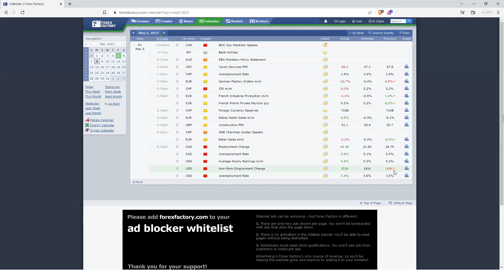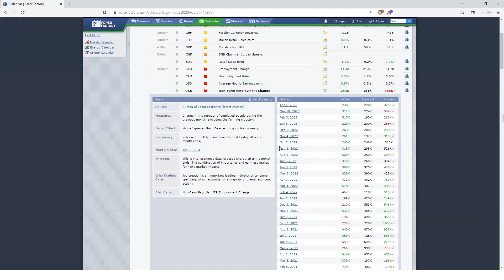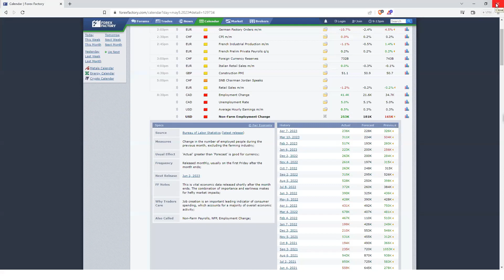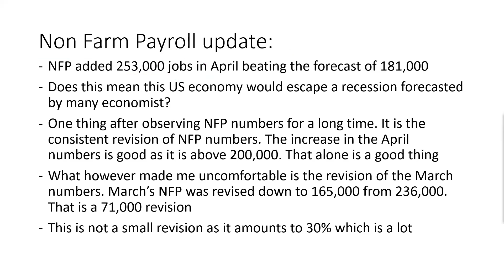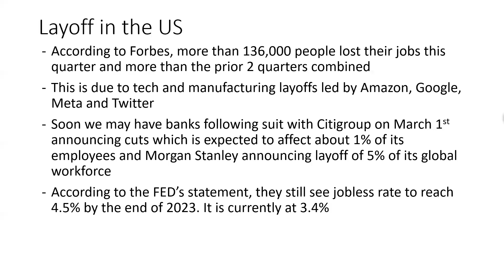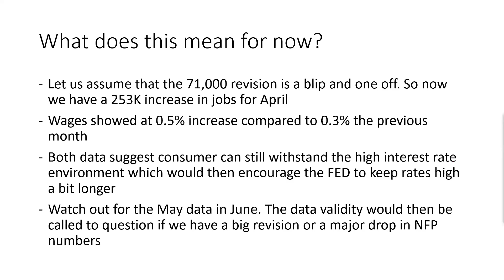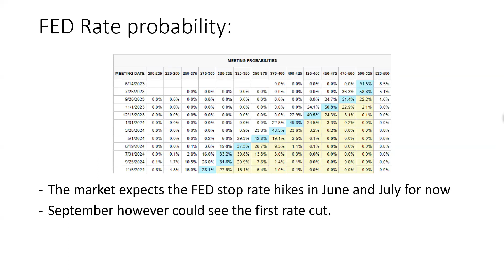9-May-2023: Non-Farm Payroll Update: What the Latest Jobs Report Means for the US Economy?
In this video, we take a closer look at the latest Non-Farm Payroll (NFP) report and what it means for the US economy. The report showed that 253,000 jobs were added in April, beating the forecast of 181,000. But does this mean the US economy is out of danger of a looming recession? We analyze the consistent revisions of NFP numbers over time, including the 71,000 revision of March's numbers, and what they mean for job growth. We also discuss the recent layoffs in the US, particularly in tech and manufacturing, led by Amazon, Google, Meta, and Twitter, and the expected cuts in the banking sector. According to the FED's statement, the jobless rate is expected to reach 4.5% by the end of 2023, which is currently at 3.4%.

We dive into what the latest NFP numbers mean for wages and consumer spending, which suggest that the high-interest rate environment can still be withstood, and what this could mean for FED rate probability. The market currently expects the FED to stop rate hikes in June and July, but there could be a rate cut in September.

Join us as we discuss the implications of the latest NFP report and what to watch out for in the coming months. This is a must-watch video for anyone interested in the US economy and making informed investment decisions.